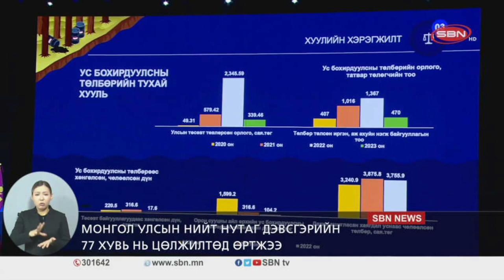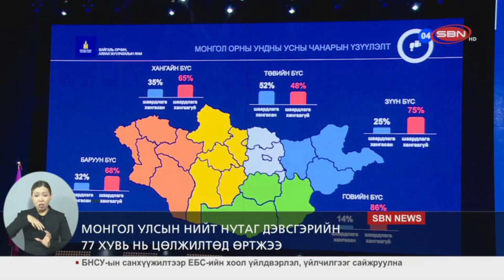Ойн өдрийг “Эрүүл ой-Эрүүл хүн” уриан дор тэмдэглэнэ